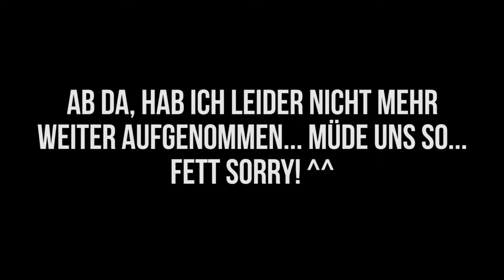GamesCom kann anstregend sein?! - Steve Heng